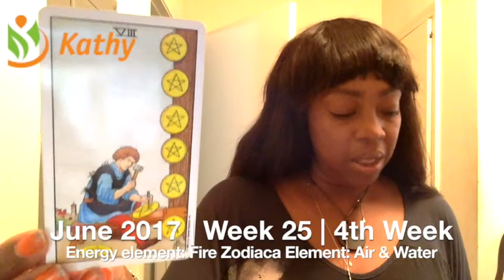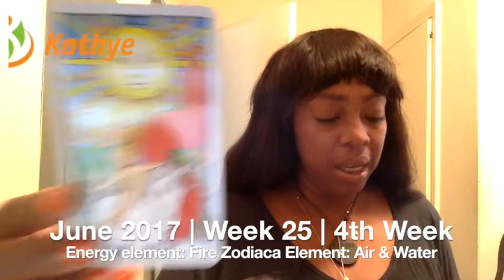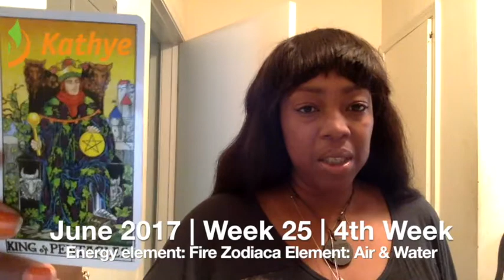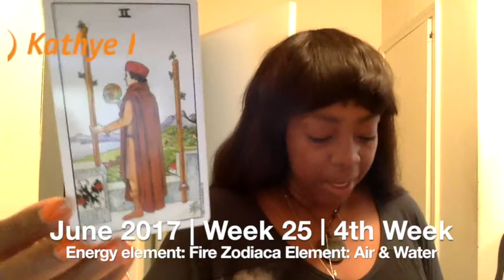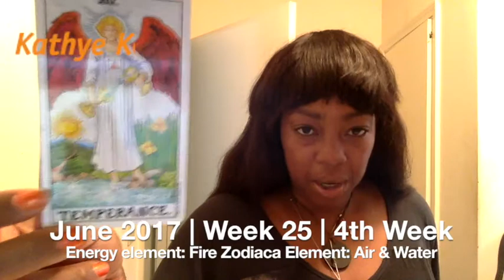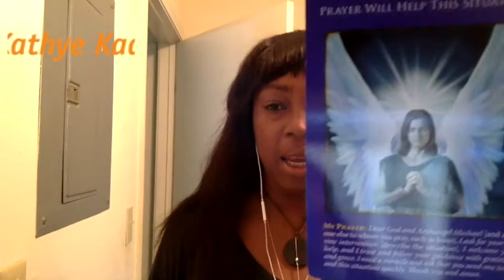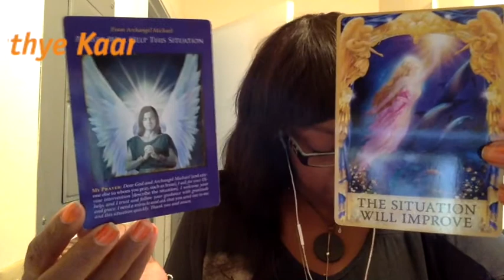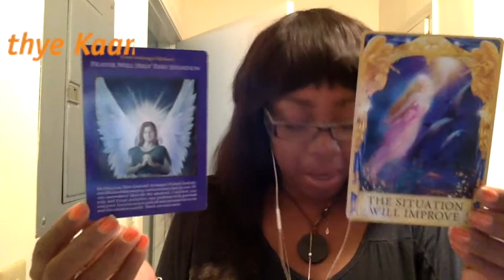ARIES Weekly Reading Tarot Psychic Horoscope | Week 25 | June 19 - 25